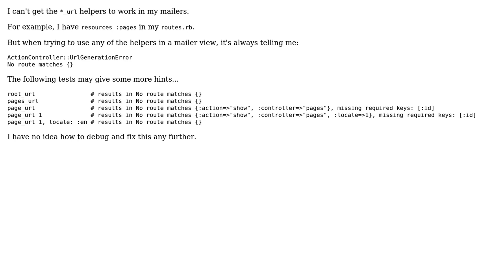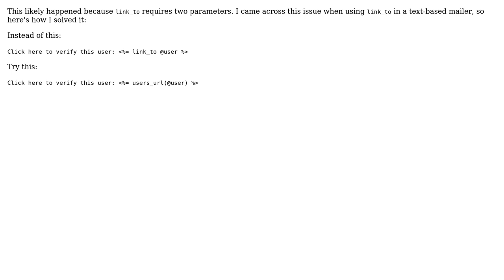Rails Mailer: "No route matches {}" when trying to use URL helpers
With thanks & praise to God, and with thanks to the many people who have made this project possible! | Content (except music & images) licensed under CC BY-SA | Music | Images & others | With thanks to user Tim B. user Joshua Muheim and the Stack Exchange Network Trademarks are property of their respective owners. You are responsible for your own actions.